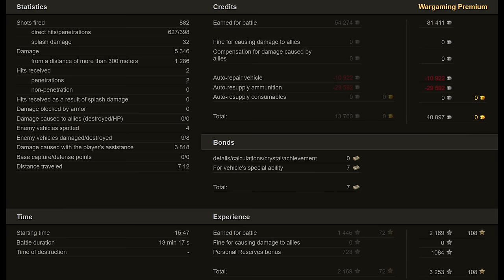Tesak: Ambush in the Sands - World of Tanks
An option for developing light tank projects with versatile armament including double-barreled autoloading guns. The vehicle was designed for a scope of tasks that was as broad as possible. It was both a fast, maneuverable scout and a support tank capable of flanking and firing from its rapid guns. An overhead weapon station with easy maintenance access and interchangeable cradles for mounting guns of different calibers made it possible to keep the vehicle's weight low while ensuring the required defense capabilities and a high degree of gun elevation/depression. By the time the blueprints were completed, the Vz. 71 was no longer required by the military.